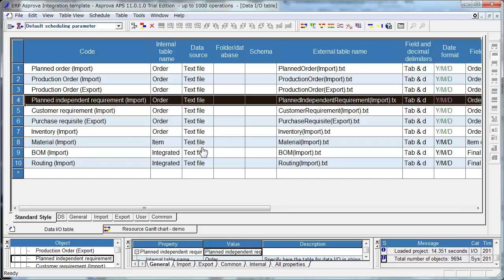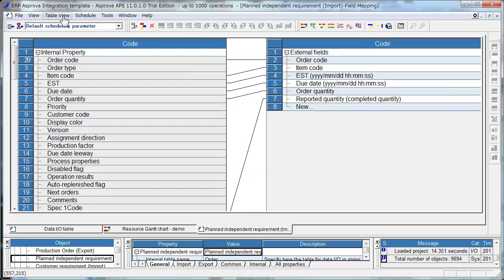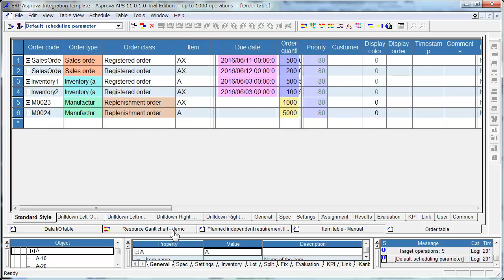3. Import planned independent requirements and customer requirements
How to integrate Asprova with ERP systems, SAP, Oracle, JDE, Dynamix AX, QAD and legacy systems.
Before viewing this video, it's better you view this video
Asprova sample 5_1 sales production purchase to know the basics in